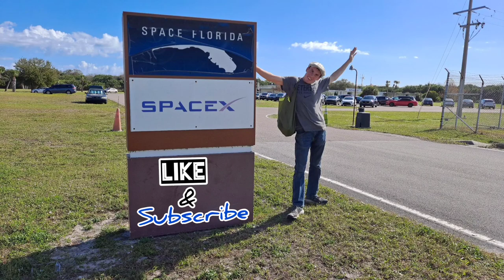SpaceX Launch Transporter-3 With Music (Sonic booms at the end)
Watch the SpaceX Falcon 9 Transporter 3 launch with footage captured by me with my binoculars and phone... overlayed with The Imperial Fleet from the Stellaris OST Soundtrack

Binoculars Leupold 10x42mm
The Imperial Fleet: Andreas Waldetoft

I changed the outro song to this since I thought it was more fitting